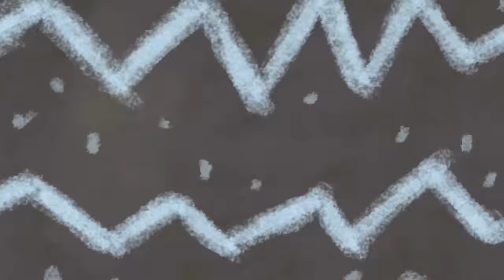Sid's Keep Moving TV! | Sid The Science Kid | The Jim Henson Company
Sid's big idea for exercise while watching TV!

New videos Tuesday & Thursday!